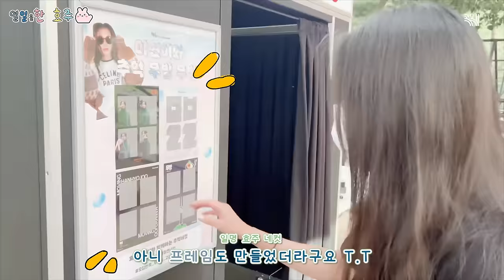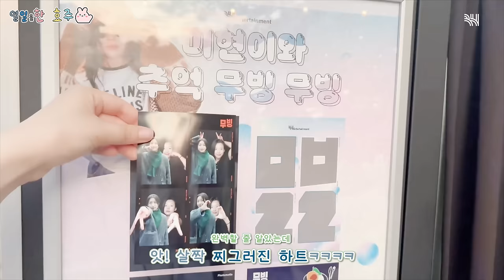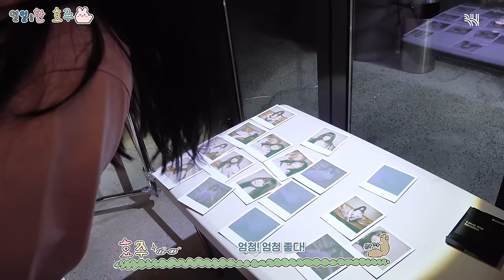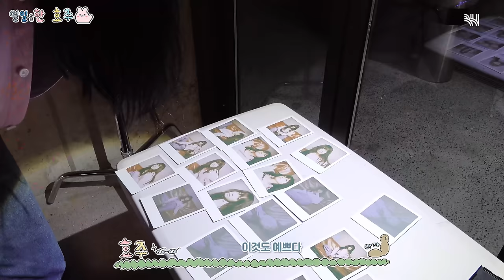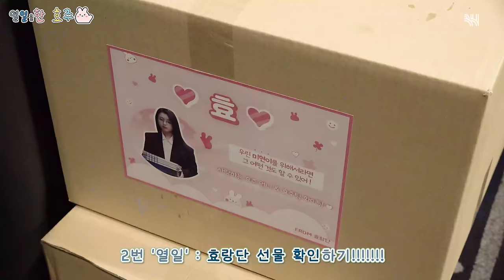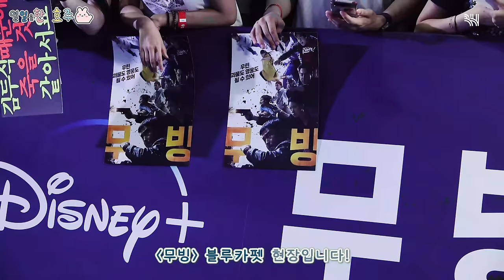(SUB)[○○○을 '한' 효주] Episode 2. [열][일]을 ✨한 효주✨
[○○○을 '한' 효주] Episode 2. [열][일]을 ✨한 효주✨

2023년✨ 여러분의 가슴을 !!또!!다시 설레게 할..💘

 ˗ˋˏ뭔데...!.ˎˊ˗
                                    ˗ˋˏ뭔데...!.ˎˊ˗

 ˗ˋˏ👥👥👤👤👥👤👥👥👤..ˎˊ˗

📢열일(을)한 효 주 !

  ˗ˋˏ한계없는.ˎˊ˗
                        ˗ˋˏ연기력의 소유자.ˎˊ˗

   ˗ˋˏ어 나 5층가..!.ˎˊ˗

                      ˗ˋˏ봉석이 누나 같지만 엄마야..!.ˎˊ˗

˗ˋˏ당신..정체가 뭐야..! 한효주야! 이미현이야!ˎˊ˗

˗ˋˏ👥👥👤👤👥👤👥👥👤..ˎˊ˗

미현이를 삼켜버린 효주의 은밀한 이중생활이 궁금하시다면..!
✨ [열][일] '한' 효주✨에서 확인하세요! ✔

[Han Hyojoo (fill in the blanks)] Episode 2. Han Hyojoo [hard] [at] [work]

2023. Once again! She's going make our hearts flutter...

Han Hyojoo hard at work!
Sky's the limit.
Amazing acting skills.
Yes, I'm going to the 5th floor.
She looks like Bongsuk but's she's a mother.
Hey..What is your identity...! It's Han Hyojoo! It's Lee Minhyun!

If you're curious about Hyojoo's double life and how that swallowed Minhyun...!
Check it out at! Han Hyojoo [hard] [at] [work]